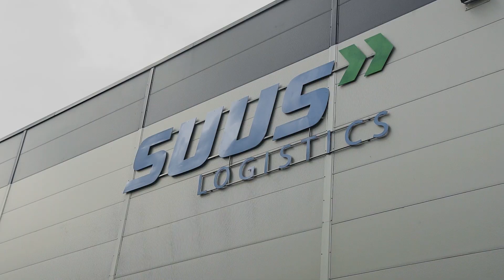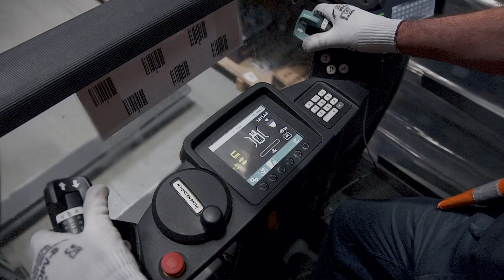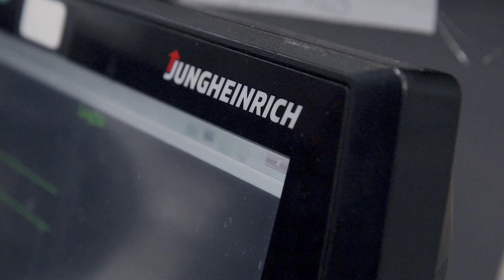Rohlig Suus - Rozwiązania Jungheinrich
Przedstawiamy rozwiązania Jungheinrich, które zostały wprowadzone w magazynie Rohlig Suus.